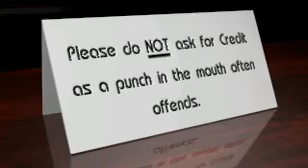Kingdom O'Magic - Credit